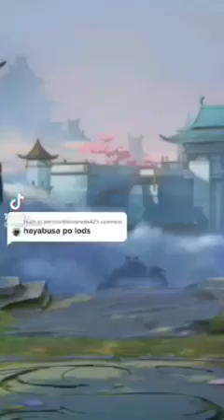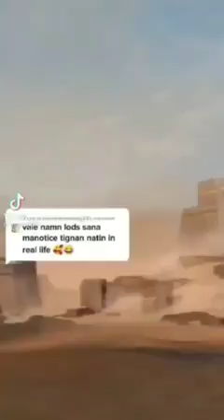Real life Mobile Legends 🤣